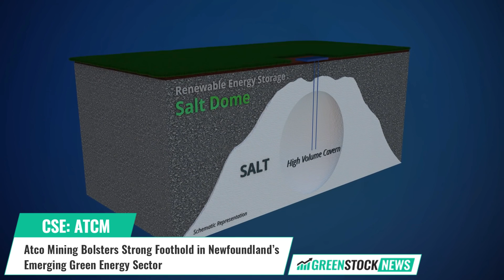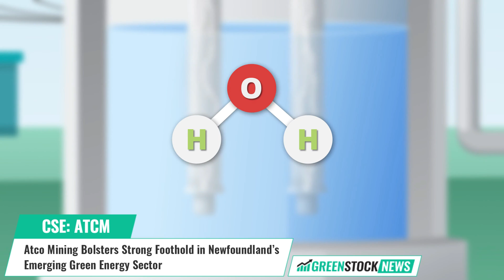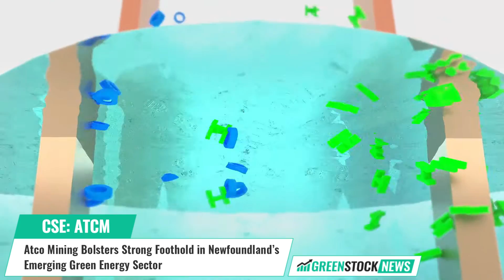Atco Mining ($ATCM) Bolsters Strong Foothold in Newfoundland’s Emerging Green Energy Sector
Atco Mining (CSE: ATCM), a leading green hydrogen storage company, has announced significant progress at its salt dome projects in southwestern Newfoundland.

The company says that new airborne gravity surveys have confirmed the presence of salt-dome structures prospective for hydrogen storage.

Given their unique ability to store hydrogen underground in hollowed-out caverns, salt domes are increasingly playing an important role on the hydrogen-side of the clean energy transition.
Most importantly, wind-generated electricity is capable of powering water electrolysis to produce hydrogen, which can then be used to fuel vehicles or stored for later use in fuel cells to generate electricity during times of low wind and solar output.
The island of Newfoundland is known to be one of the windiest places on earth. It is also an ideal geo-political business climate for new wind energy ventures, making the province a potential global leader in the conversion of wind energy to hydrogen from a logistics and political standpoint.
In April 2022, Newfoundland's Minister of Industry, Energy, and Technology announced the province's decision to allow companies to generate and export onshore wind energy, capitalizing on its abundant wind resources.

World Energy GH2, one of Canada’s premier renewable energy companies, launched a $16 billion project this year with plans to produce 250,000 metric tons of green hydrogen annually from a new facility powered by wind turbines on Newfoundland’s west coast.

Atco Mining, with its substantial land holdings in the region, is well-positioned to become a significant player in hydrogen storage in the St. George's Bay Basin. By aligning with the province's clean energy goals and the global hydrogen economy, Atco is making a meaningful contribution to sustainable energy initiatives.

Shares of ATCO Mining trade in Canada under the ticker symbol ATCM. The company now also trades in the U.S. under the ticker symbol ATMGF.

This video is for information, education and entertainment purposes only. Green Stock News is not responsible for any losses related to the financial decisions made by you. Video content is based on data obtained from sources we believe to be reliable but are not guaranteed as to accuracy and are not purported to be complete. As such, the information should not be construed as advice designed to meet the particular investment needs of any investor. Green Stock News is not responsible for any gains or losses that result from the opinions expressed in this video or in other materials that it publishes electronically. Green Stock News has been compensated US$15,000 by ATCO Mining for advertising services.